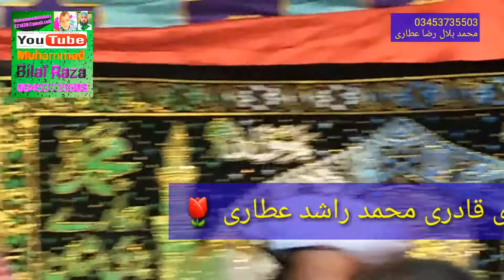Full HD new video Tilawat e Quran E Pak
بمقام بستی گنویں اڈہ پکی پل غلام شبیر احمد عطاری کے گھر پے محفل میلاد مصطفٰی بتاریخ 17 دسمبر 🕟  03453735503